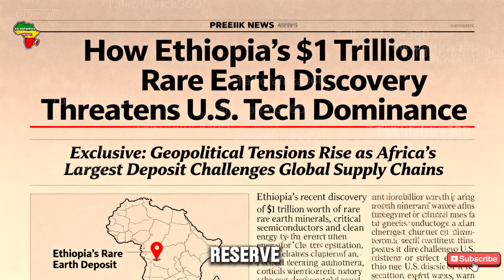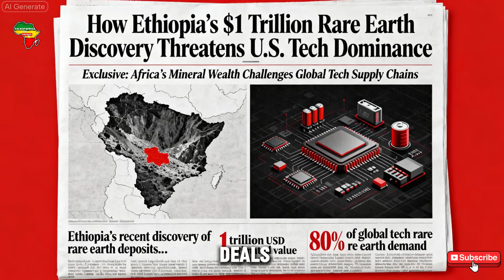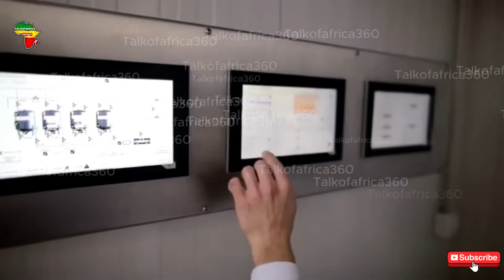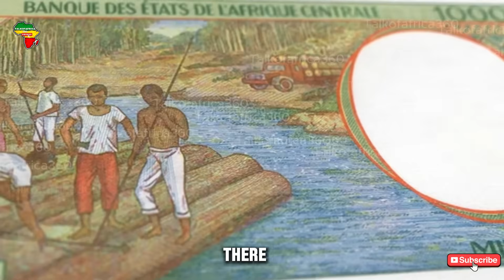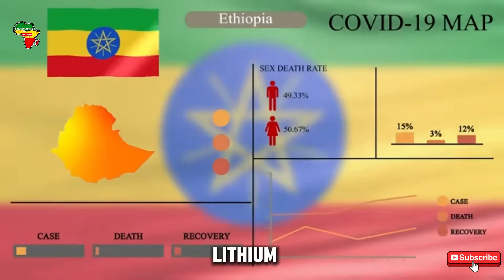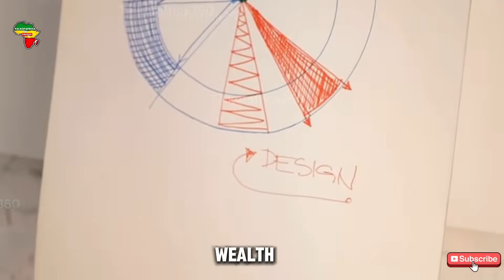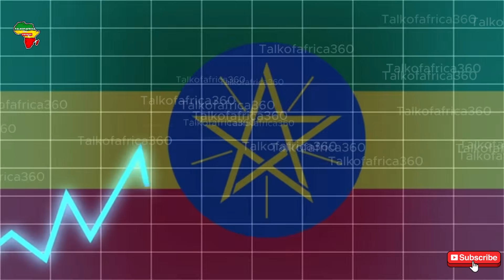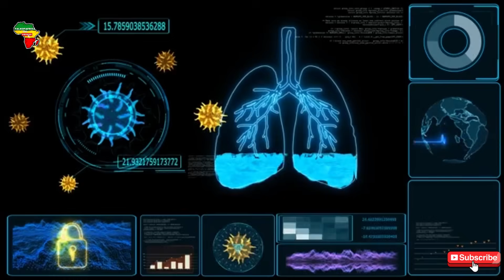How Ethiopia’s $1 Trillion Rare Earth Discovery Threatens U.S. Tech Dominance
Ethiopia has just discovered $1 trillion worth of rare earth minerals, a game-changing find that could completely reshape the global technology industry. These rare earth elements are essential for smartphones, electric cars, and military technology — and now Ethiopia holds a massive share of the future.

In this video, we cover:

How Ethiopia’s $1T rare earth discovery was made 🪨

Why this puts Ethiopia at the center of global tech production

How it threatens U.S. tech dominance and supply chains

The impact on Africa’s economy and the global power balance

This is not just a discovery — it’s the start of a new tech power shift, and the world is watching. 🌍⚡